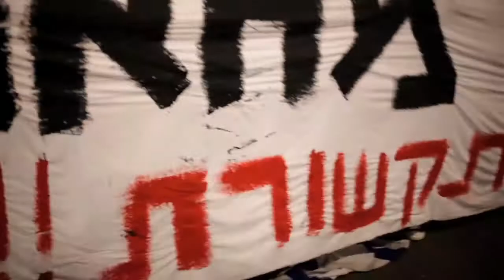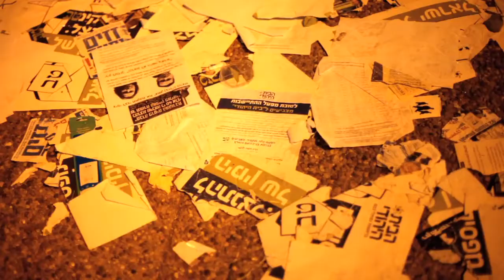The Bibi Circus: Right-wing election rally in Tel Aviv, March 15, 2015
Tens of thousands of supporters of the Israeli Right gathered for a rally in Tel Aviv's Rabin Square three days before Israeli elections, calling for a right-wing government. Prime Minister Netanyahu, who was down in the final polls, gave the keynote speech. A week earlier, some 50,000 people showed up for a left-wing, anti-Netanyahu rally in the same city square.

Videography by Camila Schick